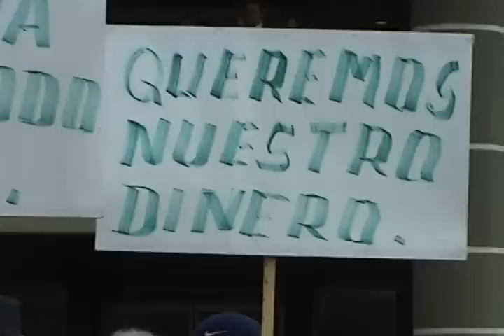quiebra empresa inversiones rio claro